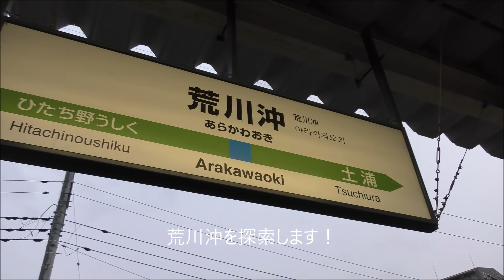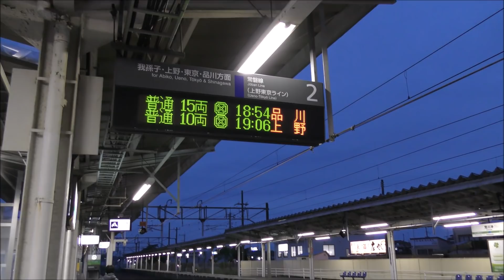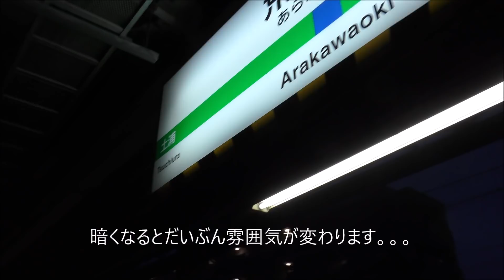消えた駅前ショッピングセンター！荒川沖駅周囲を散策！！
2019年5月撮影

荒川沖は地味な駅ですが、実に味わい深い駅です

セメント工場への貨物路線跡地、自衛隊駐屯地への線路跡地などなかなか濃いです！

そして駅前も荒川沖ショッピングセンターと駅をつないでいた連絡通路の哀愁さ！